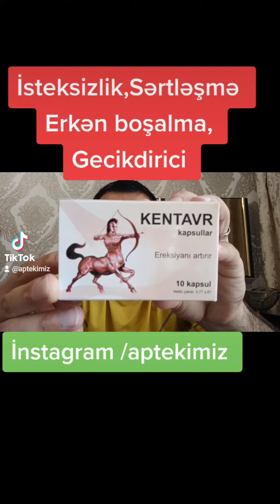İsteksizlik, erken bosalma, gecikdirici KENTAVR